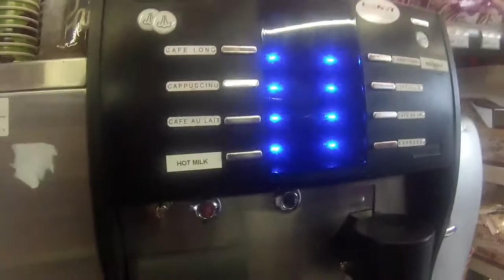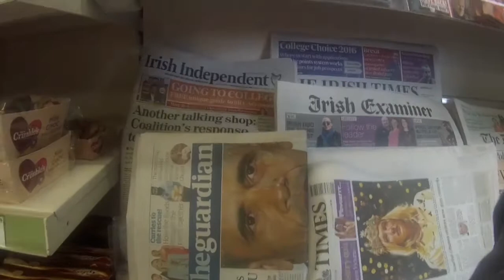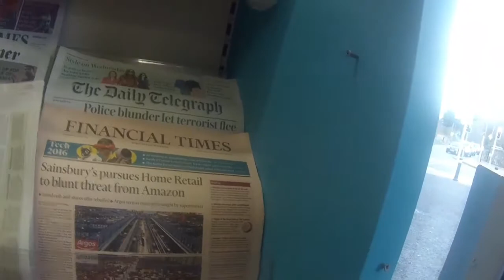Adventure time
from dub to wicklow